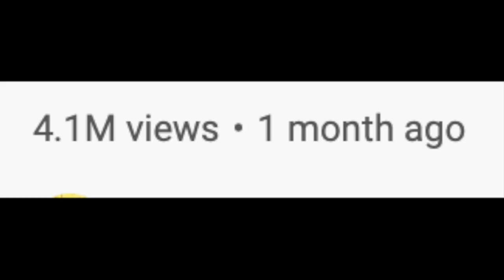Ankha Zone but its Tom Nook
tom nook is the next pewdipie! look out ankha!